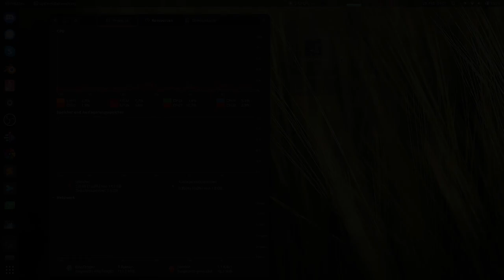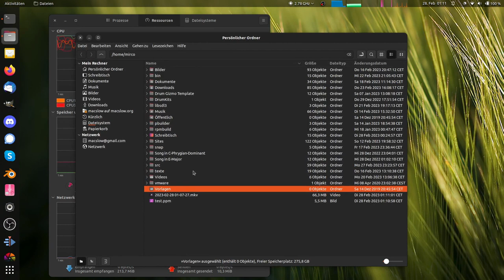RacingBeams - added multi-threading to my path-tracer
While cleaning up an old laptop-SSD, I stumbled across an old path-tracer project I started many moons ago. Looking through the code I remembered, that I never got around to implement multi-threading... thus I can light up all the transistors ;)

That is now a thing of the past. I've implemented multi-threading and a nice SDL2-based preview UI. My path-tracer 'RacingBeams' now queries the system for available CPU-cores and spawns as many threads as it found cores. Up to around 16 cores it scales nearly linearly. But that does not mean the 48 cores of my Threadripper get dragged down in overhead. It's just not 48 times faster then a single core.

The console-only nature is also a thing of the past. In addition to the SDL2-based rendering-preview, I also added an proper application-icon and a desktop-launcher.

Now looking at it in its current (new) shape, I really want to add more acceleration-structures, 3D-model import, more materials... maybe make a quick&dirty binding for blender, thus I can directly edit scenes *sigh* :)